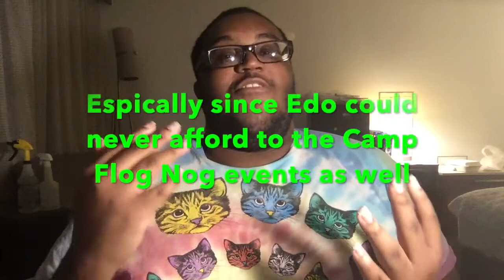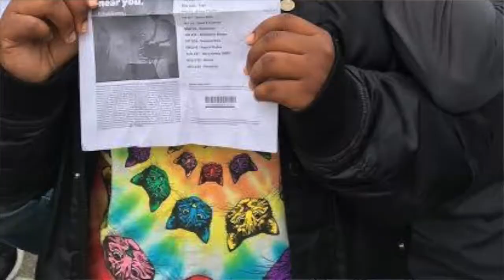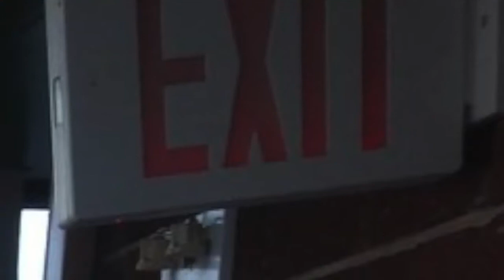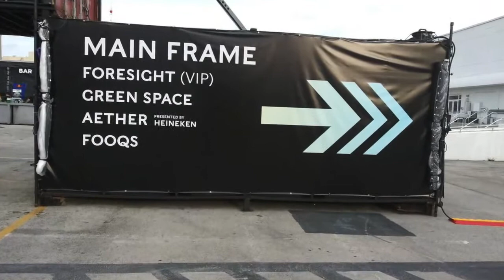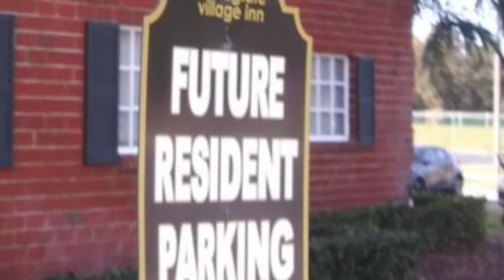EDO IV HOW ODD FUTURE INFLUENCED ME?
Videos I made for Odd Future

The Internet Special Affair before the official music video came out  [2015]

Documentary in 2016 California where I talk about Odd Future and etc that influence me while growing up

SHOUTOUTS